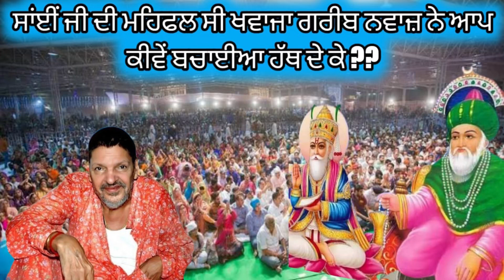साँई जी की महफ़िल थी कैसे बचायी ख़्वाजा जी ने एक मुरीद की जान ??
Rabb Ikk Jai Sai Ji 786 SA Official presents you the stories of Sai Ji Guru Peer O Murshid Faqeer Rehbar & Also the inspirational & motivational stories

Knowledge for wisdom & life thank You
Keep Supporting JAI SAI JI ❣️
Storietellar - Dr.Sourav Amar Oro - Dental Surgeon & Hair Transplantologist and lyricist Singer religious motivate speaker